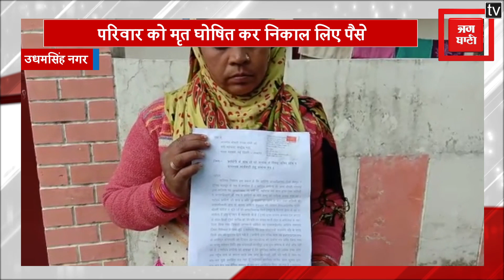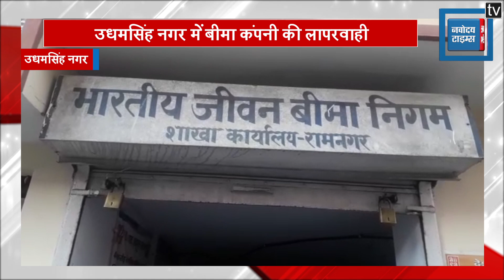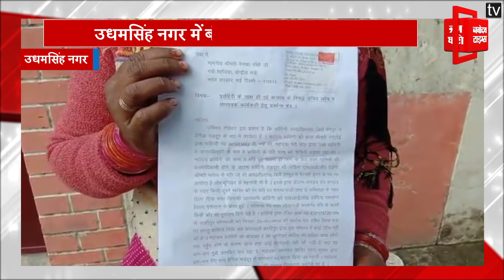बीमा कंपनी की लापरवाही, परिवार को मृत घोषित कर निकाल लिए पैसे